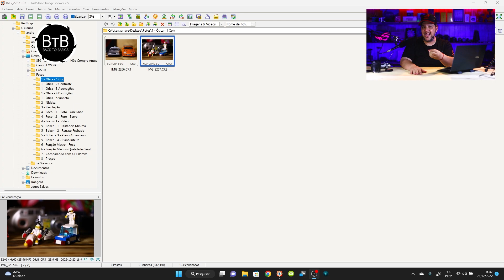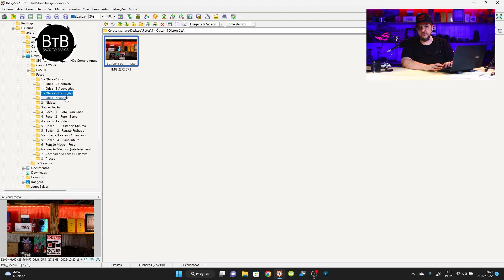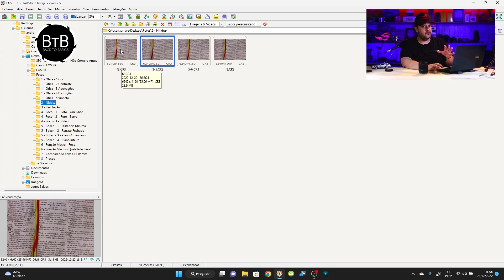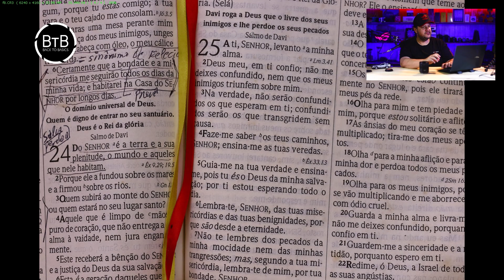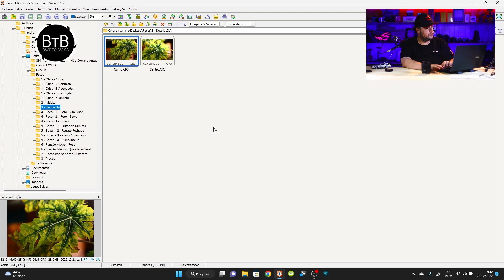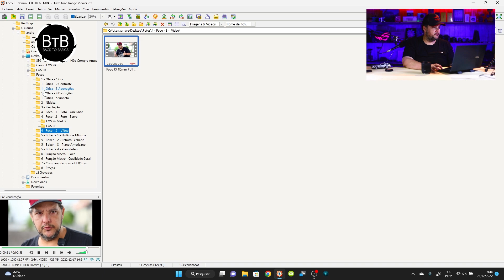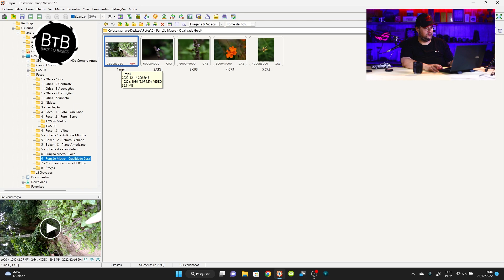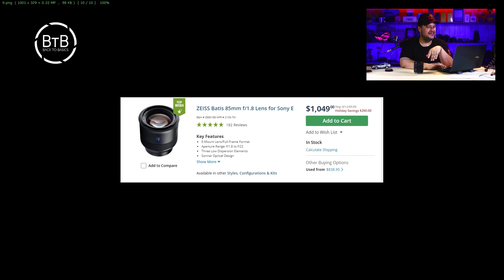Review Canon RF 85mm f/2 do Macro aos Ensaios.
Hoje vamos conhecer a RF 85mm f/2 Macro da Canon, uma lente com muitos pontos positivos que em breve quero ter no meu set de lentes.

00:49 Apresentação
01:46 Construção
04:59 Ótica - Cor
06:32 Ótica - Contraste
07:09 Ótica - Aberrações
08:53 Ótica - Distorções
09:33 Ótica - Vinheta
10:24 Nitidez
13:29 Resolução
15:04 Foco - Em Foto One Shot
15:59 Foco - Em Foto Contínuo
17:39 Foco - Em Vídeo
18:41 Qualidade do Bokeh
20:06 Função Macro
22:00 Comparando com a 85mm EF